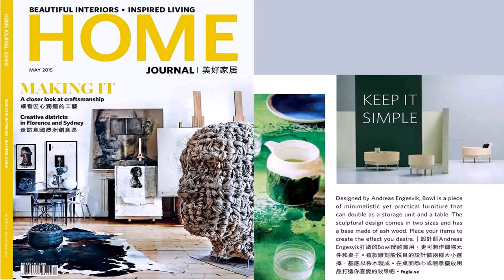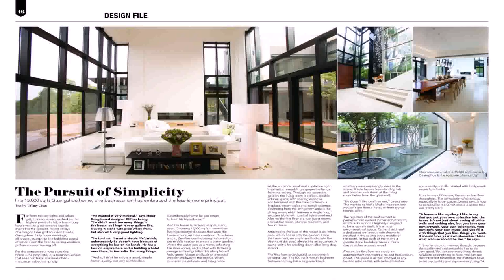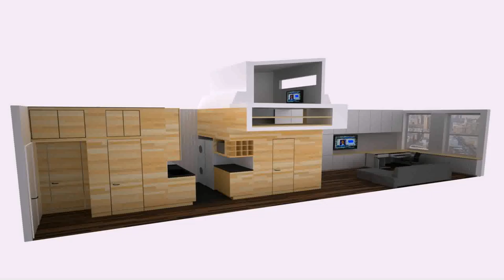Home Design Magazine Hong Kong (see description)